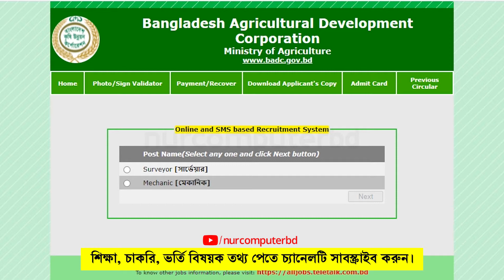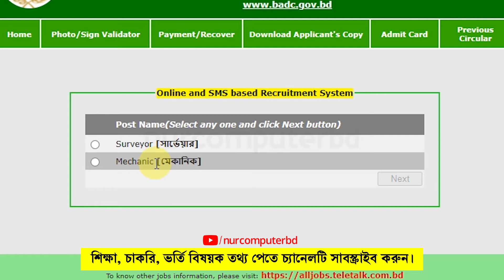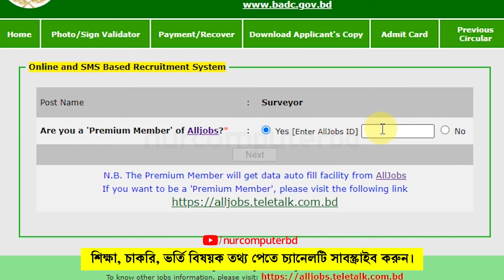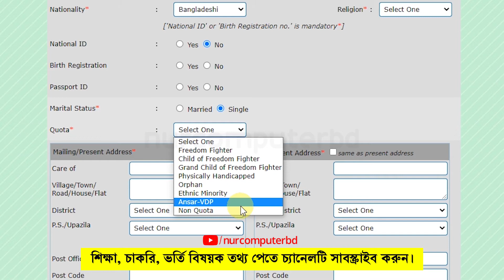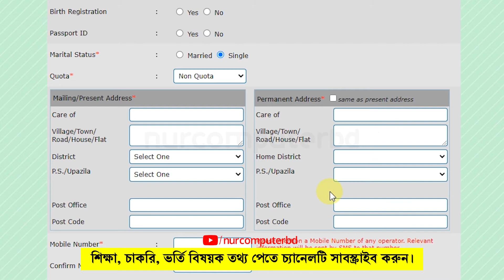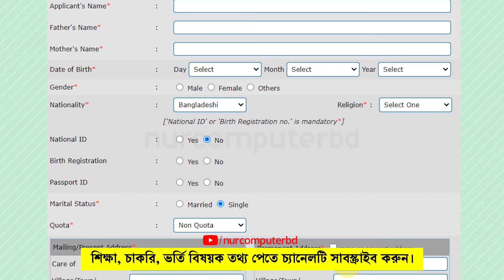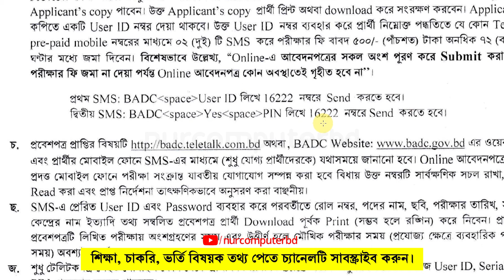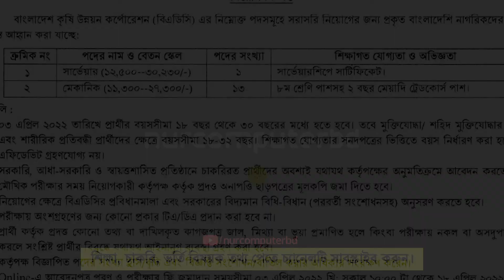Badc Job Circular 2022 | কৃষি উন্নয়ন কর্পোরেশন চাকরির আবেদন